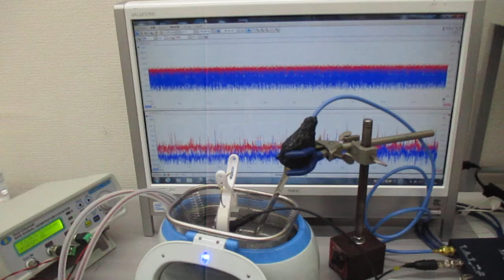メガヘルツの超音波洗浄器実験（音圧測定） ultrasonic-labo